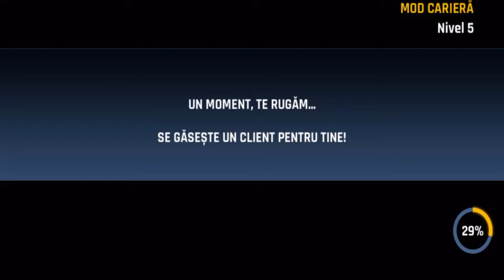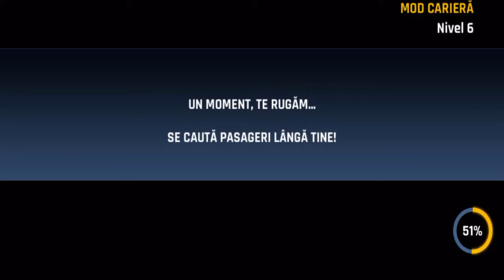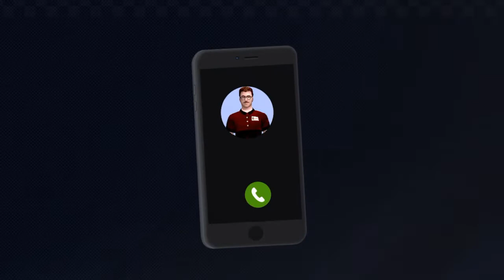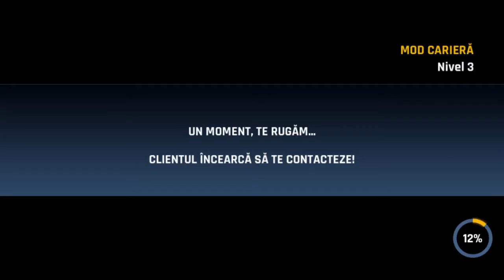City Taxi Driving #1 Level 1 - 6 Completed - Gameplay Walkthrough ( Ios,Android )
About This Game :Are you ready to become the best taxi driver in the whole town???
Games2win is proud to present another one of its incredible car driving games:

🚕City Taxi Driving: Fun 3D Car Driver Simulator🚕

Enjoy maneuvering your cab around the bustling city and long roads, 70 crazy & unique levels are waiting just for you! Unlock more taxis using the coins and videos, enjoy 50 exciting vehicles to beat the city rush, park your car on the parking spot and don’t damage your car!

🚕Challenge yourself! Download City Taxi Driving: Fun 3D Car Driver Simulator NOW and enjoy the infinite world of real driving game!🚕

FEATURES:
🔥 Complete 70 unique levels
🔥 50 different taxi cars to choose from
🔥 Drop & pick up a variety of unique personalities around the city
🔥 Realistic & Lively City environment
🔥 Crazy Realistic driving physics

🚕Can you pass all 70 levels? Download City Taxi Driving: Fun 3D Cars Driver Simulator NOW and let’s see just how far can you go throughout the game!🚕

Drop & Pick Up Interesting Passengers
Welcome to the life of a real cab driver. Just like in real life, every passenger you pick up throughout the game has a truly unique and colorful personality. Your job is to rush and deliver the passenger from point A to point B safely and within the shortest time possible. Would they choose you over the train or the bus?

Bus or train are the passenger’s cheap option to justify the higher price, the cab driver’s skills should be the absolute best on the road. The eyes of the passengers are on you all the time. They are counting on you to pick them up on time and drop them safely at their destination. How good are you at driving and parking? Will you be able to impress all passengers?

Feel the engine trembling rush as you sit in the driver’s seat, enjoy the gentle touch of the gas pedal, and experience the friction of the wheels as you break. Our top-class 3D simulator is programmed to provide the ULTIMATE driving experience. You will forget it’s only a game.

Even the best driver in the world wasn’t born a superstar - work on your driving & parking skills gradually. Build yourself with simple missions on the first levels, and slowly become more skilled. If you pass level 70, congrats, you’re officially mastering CRAZY driving skills!

🚕Your passengers are waiting, don’t make them take the bus or the train! Download City Taxi Driving: Fun 3D Cars Driver Simulator NOW and let’s see how fast can you get to the pick up point! Let the game begin!🚕

Minimum Requirement :
2GB RAM | Android 4.0 or later | Device powered by an ARMv7 (Cortex family) CPU | GPU support for OpenGLES 2.0 is recommended